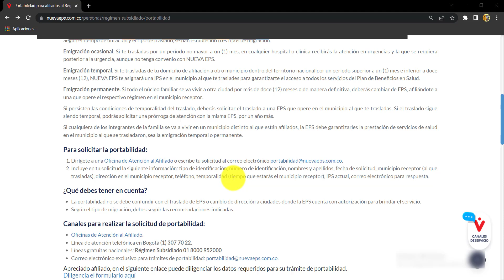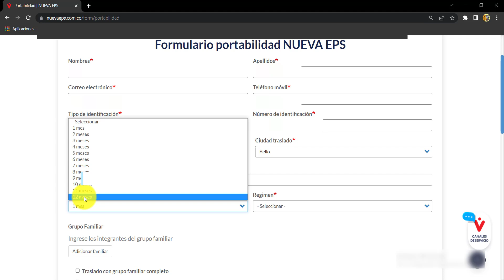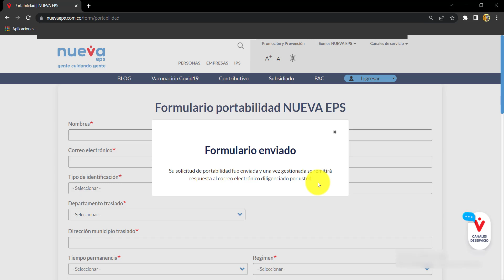Como solicitar una PORTABILIDAD en la NUEVA EPS. Por internet - Muy fácil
Solicitar una portabilidad en la nueva EPS es muy fácil y sencillo por internet. Este proceso de portabilidad se hace cuando viajamos temporalmente a otro municipio y necesitamos los servicios médicos en este lugar hasta que retornemos a nuestra ciudad de origen.
La portabilidad se puede pedir hasta por 12 meses y solicitar prorroga de 6 meses más.
La nueva eps permite realizar este tramite por diversos medios pero definitivamente el más sencillo y rápido es por internet.
La portabilidad es un derecho y ninguna EPS puede negarlo.